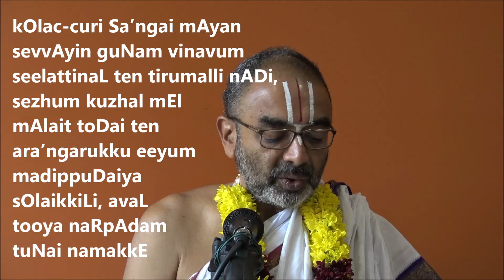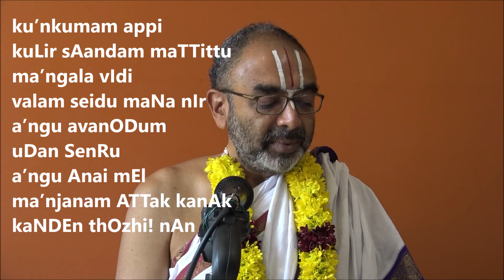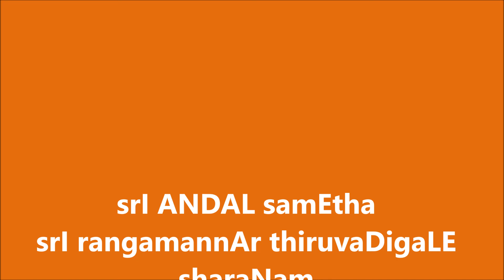Vaaranamaayiram - Naachiyaar Thirumozhi - Velukkudi Sri U Ve Krishnan Swami - Sydney 2019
Velukkudi Sri U Ve Krishnan Swami - Sydney 2019 - Naachiyaar Thirumozhi 6 - Vaaranamaayiram  with explanations based on Peria Vaachaan Pillai Vyakyanam (rendered in kaalakshepam style) at Wattle Grove, Sydney on 17th Niv 2019

Naachiyaar Thirumozhi – 6 - Vaaranamaayiram

Thanian-1
allinATTAmarai mEl AraNa’ngin in-tuNaivi
malli nADANDa maDa mayil - melliyalAL
Ayar kula vEndanAgattAL ten puduvai
vEyar payanda viLakku

Thanian -2
kOlac-curi Sa’ngai mAyan sevvAyin guNam vinavum
seelattinaL ten tirumalli nADi, sezhum kuzhal mEl
mAlait toDai ten ara’ngarukku eeyum madippuDaiya
sOlaikkiLi, avaL tooya naRpAdam tuNai namakkE

PASURAM 6.1
vAraNam Ayiram SUzha valam Seidu
nAraNan nambi naDakkinRAn enRedir
pUraNa poRkuDam vaittup puRam e’ngum
tOraNam nATTak kanAk kaNDEN thOzhi Nan

PASURAM 6.2
nALai vaduvai maNam enRu nAL iTTu
pALai kamugu pariSuDaip pandaR kIzh
kOLari mAdhavan gOvindan enbAn Or
kALai pugudak kanAk kaNDEn thOzhi nAn

PASURAM 6.3
indiran uLLiTTa dEvar kuzhAm ellAm
vandu irundu ennai magaL pESi mandirittu
mandirak kODi uDutti maNa mAlai
antari SUTTak kanAk kaNDEn thOzhi! nAn

PASURAM 6.4
nARRiSai tIrtham koNarndu nani nalgi
pArppanac ciTTargaL pallAr eDuttEttip
pUppunaik kaNNip punidanODu en tannaik
kAppu nAN kaTTak kanAk kaNDEn thozhi! nAn

PASURAM 6.5
kadiroLi dIpam kalaSam uDan Endi
SaDiriLa ma’ngaiyar tAm vandu edir koLLa
mathuraiyAr mannan aDi nilai toTTu e’ngum
adirap pugudak kanAk kaNDEn thozhi! nAn

PASURAM 6.6
mattaLam koTTa variSa’ngam ninRUda
muttuDait tAmam nirai tAzhnda pandal kIzh
maittunan nambi madhusUdan vandu ennaik
kaittalam paRRak kanAk kaNDEn thozhi! nAn.

PASURAM 6.7
vAi nallAr nalla maRai Odi mandirattAl
pASilai nANal paDuttup paridi vaittu
kAi Sina mA kaLiRu annAn en kai paRRi
tIvalam Seyyak kanAk kaNDEn thOzhI! nAn

PASURAM 6.8
immaikkum EzhEzh piRavikkum paRRAvAn
nammai uDaiyavan nArAyaNan nambi
Semmai uDaiya tirukkaiyAl tAL paRRi
ammi midikka kanAk kaNDEn thozhI! nAn

PASURAM 6.9
variSilai vAL mugattu en aimAr tAm vandiTTu
 erimugam pArittu ennai munnE niRutti
ari mukhan accutan kai mEl en kai vaittu
pori mugandaTTa kanAk kaNDEn thOzhI! nAn

PASURAM 6.10
ku’nkumam appi kuLir Sandam maTTittu
ma’ngala vIdi valam Seidu maNa nIr
a’ngu avanODum uDan SenRu a’ngu Anai mEl
ma’njanam ATTak kanAk kaNDEn thOzhi! nAn

PASURAM 6.11
AyanukkAgat tAn kaNDa kanAvinai
vEyar pugazh villiputtUr kOn kOdai Sol
tUya tamizh mAlai Iraindum vallavar
vAyu nan makkaLaip peRRu magizhvarE

SrI ANDAL sameta SrI rangamannAr tiruvaDigaLE SaraNam